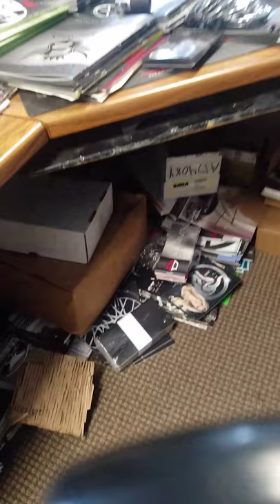I WRECKED YOUR CAR PRANK ON CJ SO COOL ( HE GOT ANGRY )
I PRANKED CJ SO COOL REALLY GOOD HE SENT ME HIS CAR FROM VEGAS FOR A MAKEOVER AND I DECIDED TO HAVE SOME FUN JOKES ON U CJ SO COOL

IF YOU THINK THIS PRANK WAS HILARIOUS COMMENT " WE WANT MORE PRANKS "